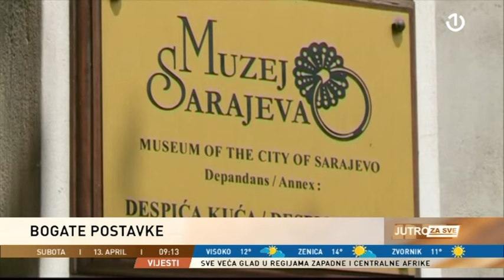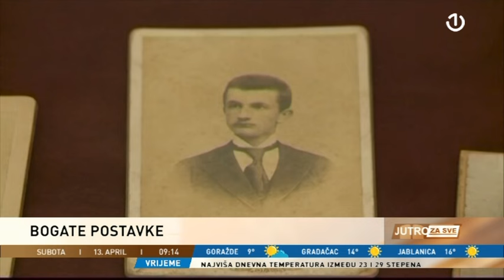Indira Kučuk Sorguč - 75 godina postojanja Muzeja Sarajeva